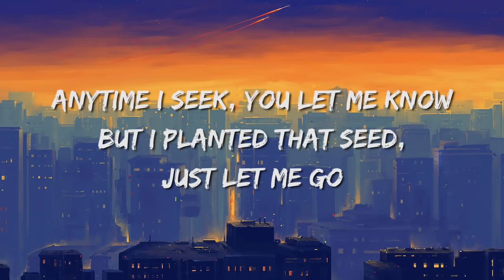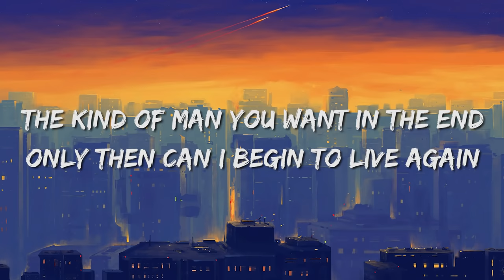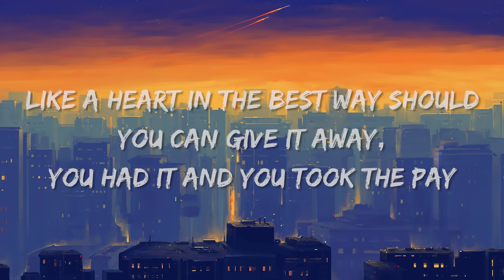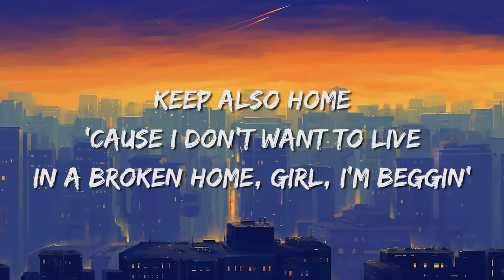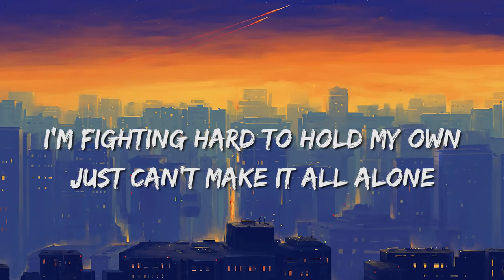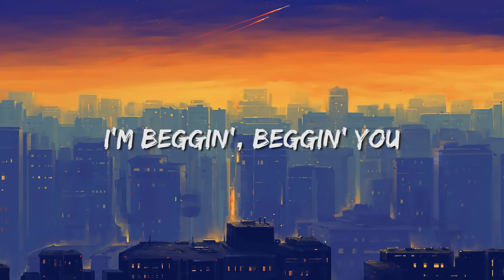Måneskin - Beggin' (Lyrics)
[Verse 2: Måneskin]
But I planted that seed, just let me go

[Outro: Måneskin]
So put your loving hand